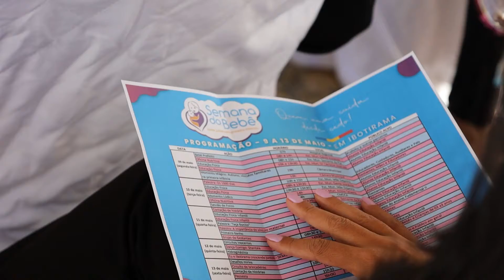Semana do Bebê - Ibotirama